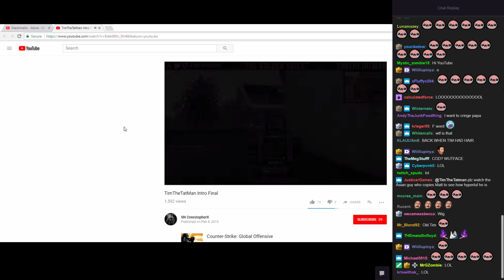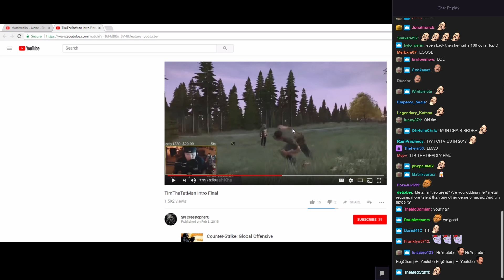Tim Reacts To "Timthetatman Intro Final"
Timthetatman reacts to a "cringy" intro about him